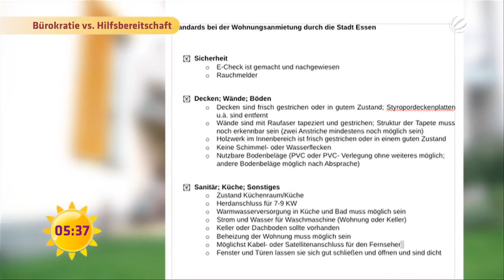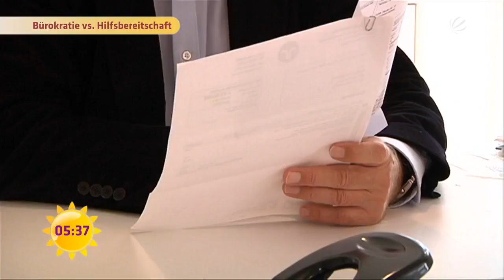Flüchtlingswohnung | SAT.1 Frühstücksfernsehen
Eine Luxuswohnung für Flüchtlinge? Nicht mit der Stadt -Essen denn die schickt erst einmal Auflagen für den sozial eingestellten Vermieter!